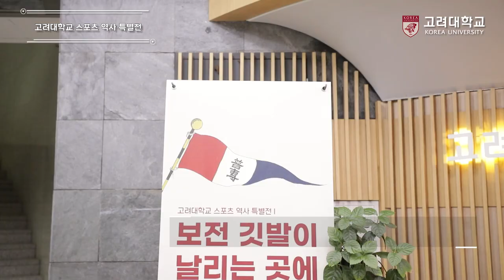[고려대학교 Korea University] 고려대학교 박물관 스포츠 특별전 개회식 (보전 깃발이 날리는 곳에)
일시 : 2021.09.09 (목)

장소 : 고려대학교 박물관 특별 전시실

내용 : 고려대학교 박물관 스포츠 특별전 개회식 (보전 깃발이 날리는 곳에)